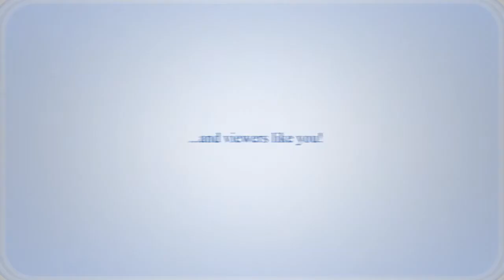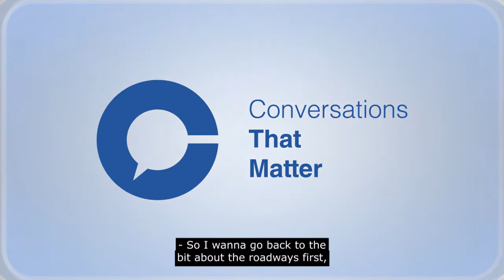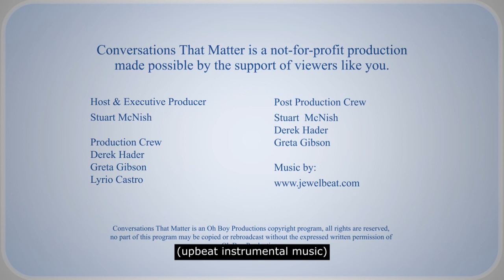How can Vancouver solve its transportation needs? (w/ Kevin Desmond, CEO of TransLink)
If you can’t move, you are a prisoner. No one likes to sit in traffic. But how do you move more people on transportation corridors that are already full at peak times? That is the question Translink is asking all of us in the Greater Vancouver area to help them address.

The transit authority just released Transport 2050 with the aim of asking users to contribute ideas based on their experiences here and from other places they know or have experienced. The idea is to consolidate those suggestions, package them up and then present them to all of us for additional input. Translink plans on going to the public for input three times before presenting its plan to the Mayor’s council.

Desmond points out that because Translink is more than just Skytrain, buses and Seabuses they are seeking input from drivers, cyclists and pedestrians. We invited Translink CEO Kevin Desmond to join us for a Conversation That Matters about the transportation authorities long range plan to meet the needs of the region over the next three decades.

ctm246